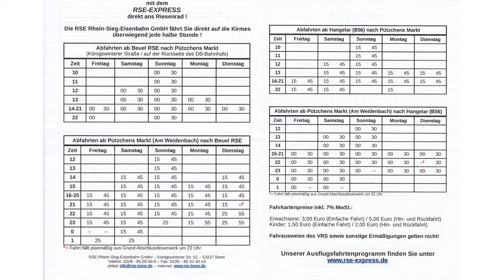Bahnübergang „Müldorfer Straße“, Bonn-Beuel ++ Betriebsruhe und Dokumentenschau, 8/9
Anlagenansichten, Ablauf, Anhänge: dieses Video musste etwas anders gestaltet werden. Im Jahr 2018 hatte ich wegen der sehr sonnigen Wetterlage und der örtlichen Anlagenattraktivität auf betriebliche Aufnahmen verzichtet – danach war der letzte Zug für mich abgefahren...

Von der Bauart her gewöhnlich und ohne Besonderheiten, ist diese Anlage eher durch ihre Lage herausragend. Sie ist als einzige sowohl auf freier Strecke wie außerhalb geschlossener Ortschaft gelegen. Einzig der Fußwegdurchgang einer Anwohnersackgasse, der am Übergang in den separaten Radgehweg mündet, machte mit diesem ein fünftes Lichtzeichen notwendig. Auf den zweiten Blick auffällig ist daneben nur der Anfahrschutz selbiger aus Eisenbahnschienen – nur an der rechten Fahrspur – sowie die bei allen Schalthäusern dieser Strecke massiv verfüllte Fernsprechaussparung.

Im Rahmen dieser Serie und der zeitlichen Entwicklung wollte ich nun dennoch ein kleines Porträt dieser Anlage erstellen. Nach dreieinhalb Jahren ohne Bahnverkehr fuhr während der nachträglichen Aufnahmen nicht einmal ein Lastzug vorbei. Wie man erkennt, wuchs die Vegetation bisher an dieser Stelle nur mäßig, andere Bereiche waren im Frühjahr stärker zugewuchert. Regelmäßig geschnitten wird dagegen die Grünfläche bei der Einstellung 0:30, die zu Pützchens Markt als privater Parkplatz
dient; 2024 für mindestens sechs Euro (Pkw).

Zusätzlich bildet sich ab 1:06 aus der zum Markt führenden Streckensicht eine Collage damaliger Dokumente. Angesichts der möglicherweise letzten gefilmten Fahrten sollen diese Unterlagen nicht einfach verschwinden, sondern hier festgehalten werden. Dabei handelt es sich um:
– den damals gültigen Fahrplanaushang mit Preisangaben; er wurde auch im letzten Fahrjahr 2019 genutzt
– eine Fahrzeugbroschüre der RSE-eigenen, eingesetzten MAN-Schienenbusse; ihrer Eigenschaften und Unterschiede zum bekannteren Bundesbahn-„Uerdinger“
– Deckblatt des Veranstaltungsflyers der Stadt Bonn; die Zubringerzüge wurden im
Verkehrsangebot dort gesondert erwähnt
– Passagier- und Personalfahrkarten der Shuttlezüge
– Faltblatt des Bahnstrecke und Betrieb unterstützenden FRSE
– Marktübersicht (aus dem Flyer) mit eingezeichnetem Haltepunkt des „RSE-Express“

Am Ende zeigt sich der Fahrplan nochmal solo zur besseren Betrachtung und Archivierung. Die
abgebildeten und von mir gefilmten VT wurden 2023 von der Historischen Eisenbahn Holsteinische Schweiz e.V. übernommen und sind weiter aktiv .